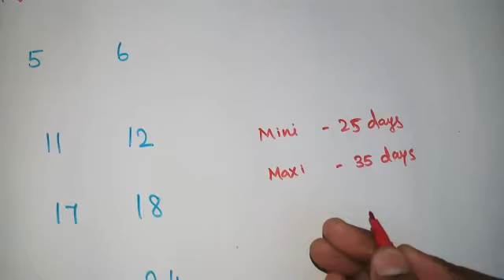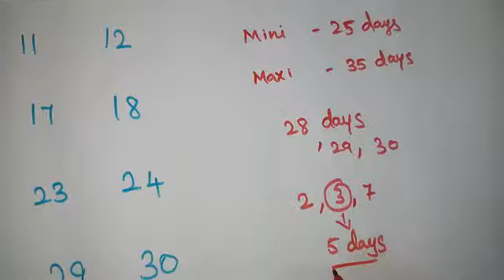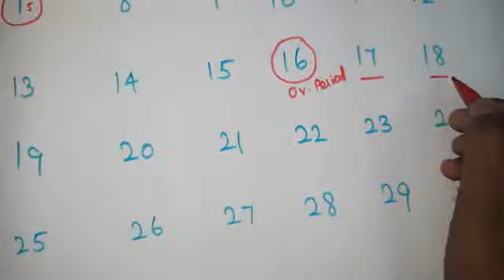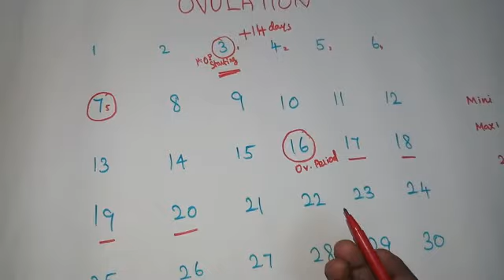Simple and easy ways to predict fertile days in Tamil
Here described about, How to calculate Fertile days in easy way. and also determined irregular periods ovulation.

Reasons for do not arrive Mensus? How to extend mensus 2 days to 5 days in Tamil/

Rainbow Talk,...